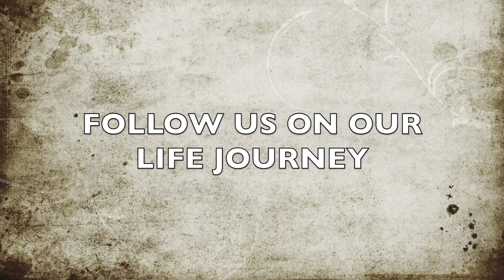GET READY WITH ME!! 4.26.2021